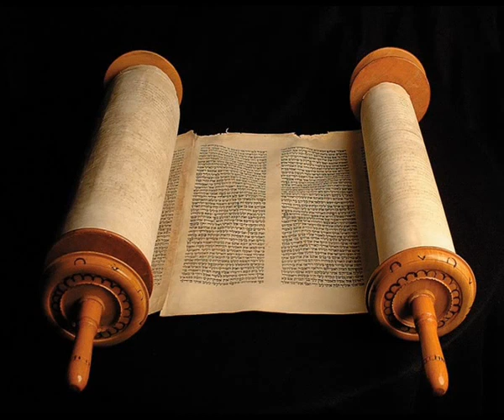Книга Премудрости Соломона 12 глава, (Синодальный перевод)Аудио